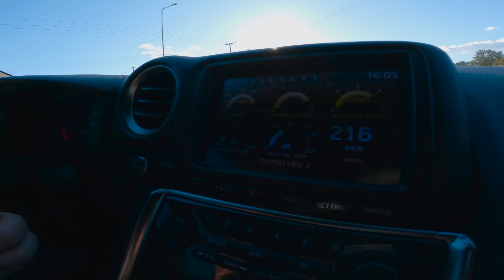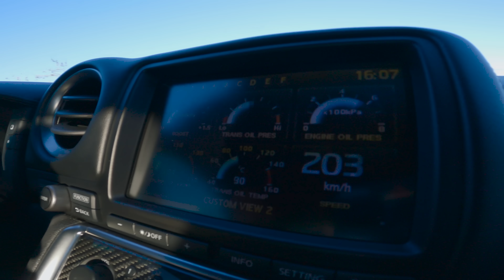Το ΑΡΜΑ επέστρεψε! GTR R35 1000+hp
Πάντα θα μας αρέσει και θα γουστάρουμε μία βόλτα με ένα GTR R35!  Πόσο μάλλον με ενα που έχει πάνω από 1000HP! Κάτω από το καπό ένας V6 κινητήρας 3.8L που αποδίδει 1000+HP και 930hp ρόδα! Οι 2 τουρμπίνες, η τετρακίνηση, το απίστευτο σασμάν , ο ήχος του και η τρομακτική ροπή του, προσφέρει μια εμπειρία οδήγησης που μένει αξέχαστη! ΤΥΧΕΡΟΣ αυτός που θα το πάρει!